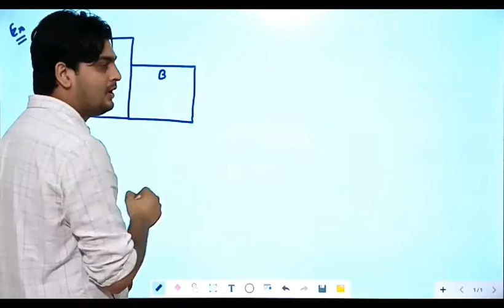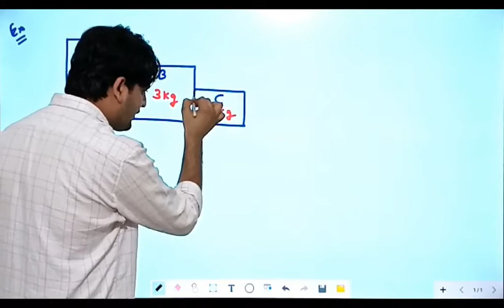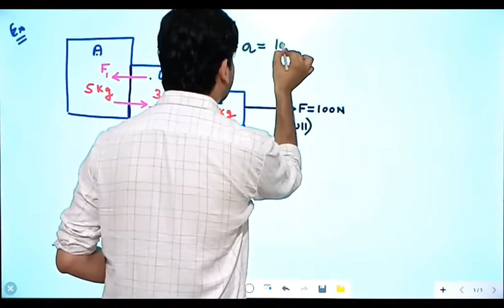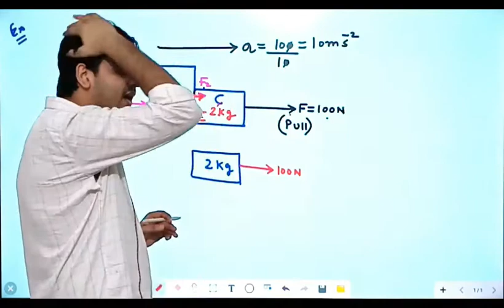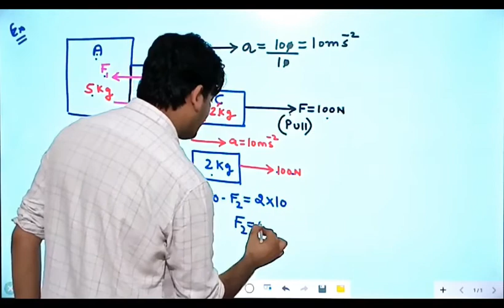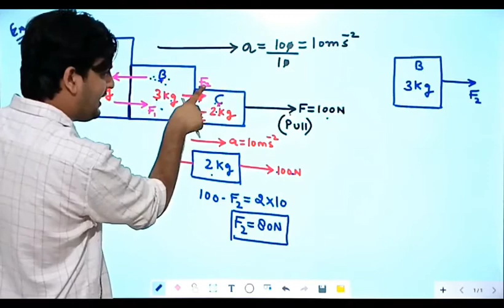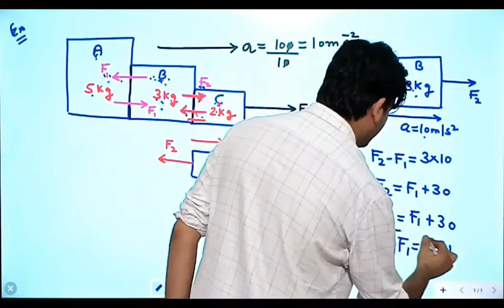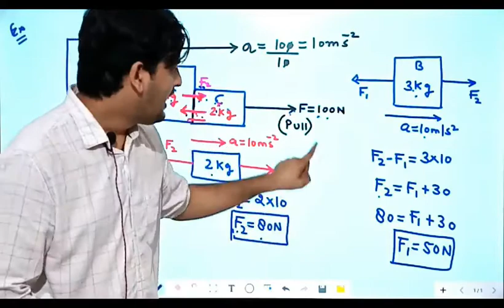ACCELERATOR - SERIES CONCEPT # 42